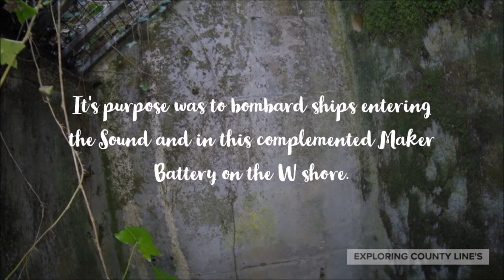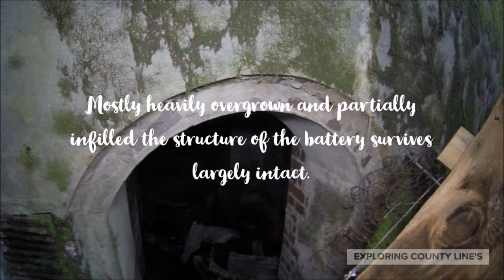Staddon Heights Battery Exploring County Line's Urbex History WW2 Military Lost Places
Join hammer's and Gandalf on our latest lockdown mission as we staddon heights battery .
Full history as always is in the video on this former costal defence.